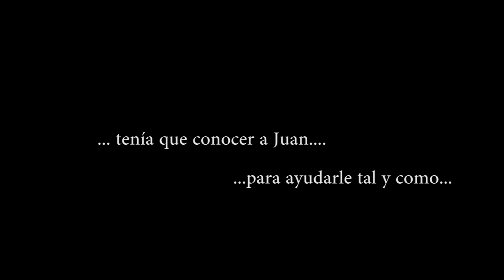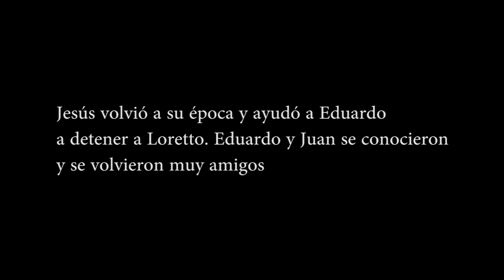El pastel de carne - Versión extendida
Dirigido por Eduardo Pérez. Sinopsis: En un pequeño barrio de Yecla han empezado a ocurrir multitud de extrañas desapariciones acompañadas de misteriosos asesinatos en mitad de la noche. Un chico llamado Juan junto a un extraño hombre llamado Jesús tratarán de resolver el misterio.

Este corto es la versión extendida del corto presentado al concurso de cortos de RNE:

Resuelve los puntos clave de porque Juan conocía a Jesús y éste no en Invasión 2.

2012, Efa productions